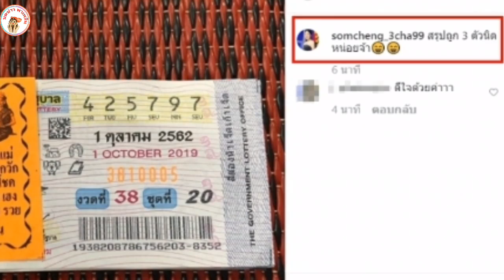โชคใหญ่หล่นทับ ส้มเช้ง สามช่า ถูกหวยเต็มๆ หลังเหมาลอตเตอรี่ เด็กพิการ จนหมดแผง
พี่ให้น้องนะ